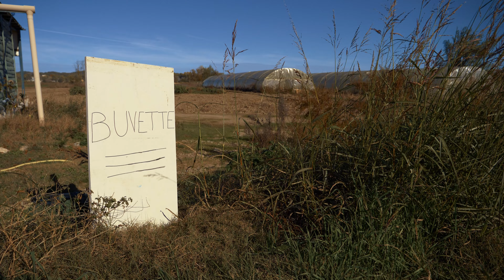Clip "femme affirmée" (FlÔrélie)